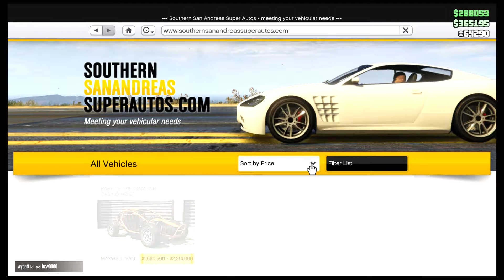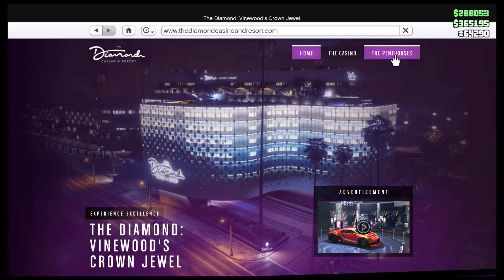BEST WEEK TO HEIST !! WEEKLY UPDATE 12 - 19 NOVEMBER, DOUBLE MONEY AND DISCOUNT - GTA V PC ONLINE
minggu ini fokusnya ada di diamond casino ya, mulai dari diskon penthouse, diskon heist, sampai ke rate up diamond vault di heistnya
waktu yang tepat banget buat nge heist guys !!

Akan ada update menarik lainnya loooh.

Tetap semangat para BOSSKUUU...

Music
Twelve Speed - Slynk